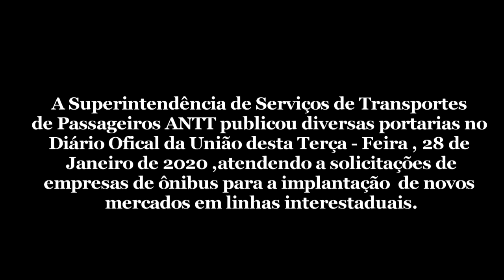Resoluções da ANTT